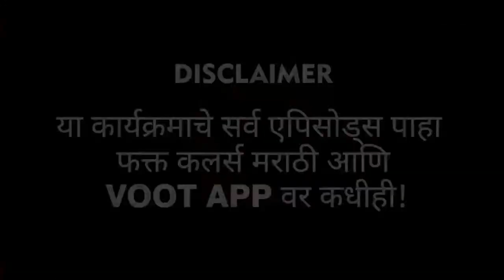Rakhi Sawant angry | बिग बॉस मराठी highlights | LetsUpp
बिग बॉस मराठीच्या घरात राखीला नोमिनेट केल्यावर तिला राग अनावर झाला आणि तिने किरण माने जवळ हे बोलून राग व्यक्त केलाय